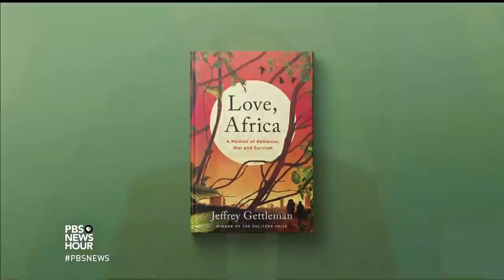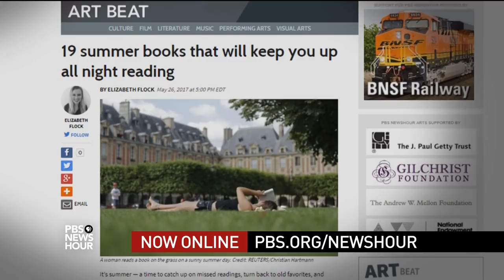American war correspondent details his own love and life in Africa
As a college student, Jeffrey Gettleman traveled to East Africa and fell in love. He also fell in love that year with a woman back home. Their time and work apart, and his life and work covering a continent as a Pulitzer prize-winning correspondent for The New York Times, make up the story told in "Love, Africa: A Memoir of War, Romance, and Survival." Jeffrey Brown sits down with Gettleman.